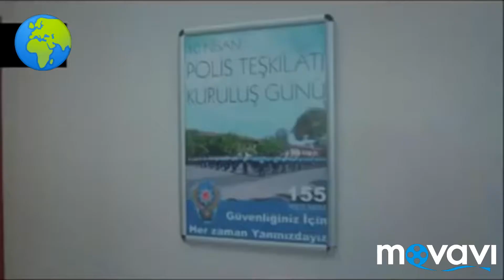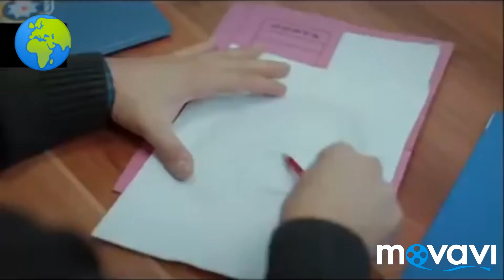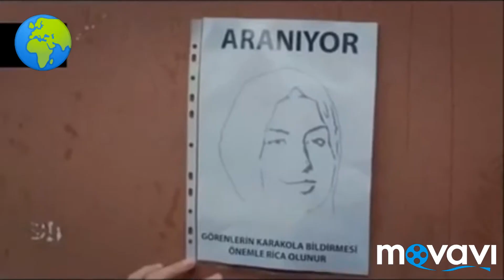Хидоят қисми 18. бо забони тоҷикӣ!